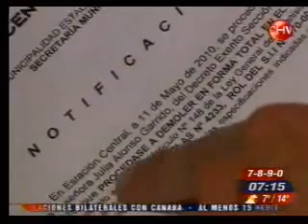26 05 2010 chilevision Caída de un muro en Estación Central evidenció dificultades en los procesos de demolición